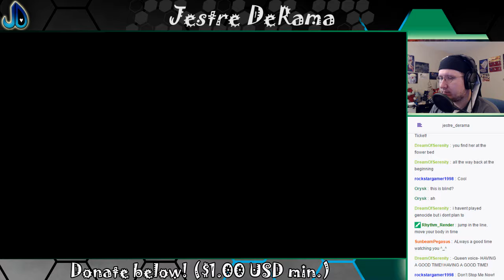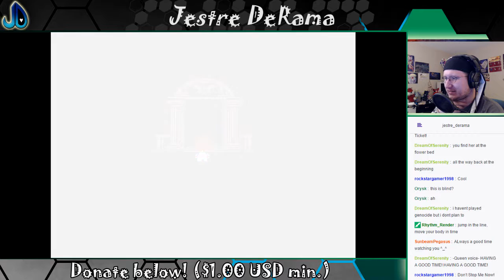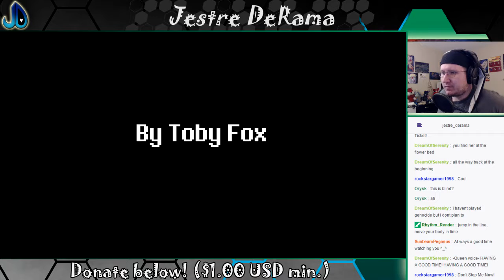A Skele-ton of Fun! | Undertale 5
We go from a protective goatmom to a pair of spooky silly skeletons?